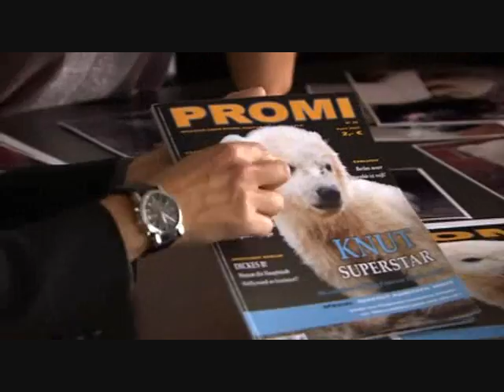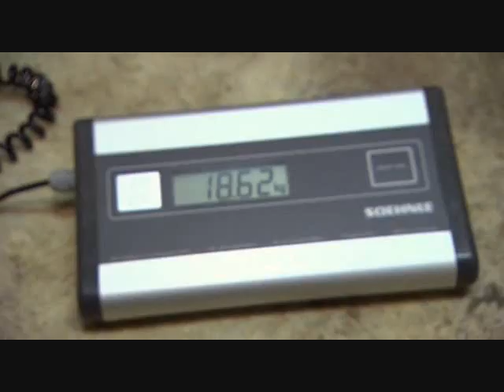Knut & Friends (part 4)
If you love Knut, please go buy "Knut and Friends" on DVD or Blu-ray